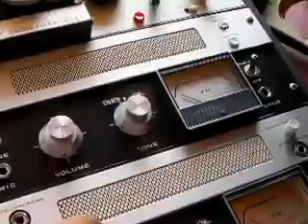ข่าวสด เพลิน พรหมแดน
akai M8